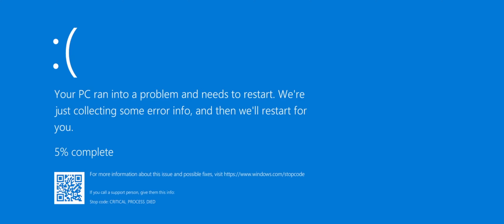Racing Cyber Formula in 1923 Sitges | EXPERION Z/A-8 Version 2 | Assetto Corsa Mods Cinematic Edit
This is what happened to Cyber Formula when they travelled back in time to 1923 Sitges!  Thank you @0HeeroYuy0 once again for his amazing Cyber Formula mods.

フリーBGM「バランスボール・エブリデイ」／作（編）曲 ： 龍崎一
作曲者プレイリスト -    • DOVA-SYNDROME公式 作曲者 龍崎一
Balance Ball Everyday written by Hajime Ryuzaki

Future GPX Cyber Formula (新世紀GPXサイバーフォーミュラ, Fyūchā Guranpuri Saibā Fōmyura) is a Japanese futuristic motorsports anime television series produced by the advertising agency Asatsu-DK, the Tokyo-based entertainment producer VAP (Video & Audio Project), and the animation studio Sunrise. The series originally aired between March 15 and December 20, 1991 on Nippon TV and was later followed by four OVA (Original Video Animation) series respectively titled: Double One, Zero, Saga, and Sin. These OVAs are collectively known as Future GPX Cyber Formula 2 (新世紀GPXサイバーフォーミュラ2, Fyūchā Guranpuri Saibā Fōmyura Tsū). The series has also been adapted into multiple games, art-books, toys, audio dramas, and novels.

Assetto Corsa (Italian for "Race Setup") is a sim racing video game developed by the Italian video game developer Kunos Simulazioni. It is designed with an emphasis on a realistic racing experience with support for extensive customization and moddability. The game was first released through the Steam Early Access program on 8 November 2013 and officially left Early Access as final release version on 19 December 2014.

Assetto Corsa (神力科莎) Car Mod